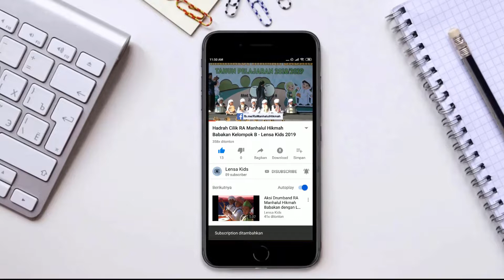Wisuda TPQ Manhalul Hikmah - Pembacaan Ikrar Santri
Acara Wisuda TPQ Manhalul Hikmah Tahun 2022